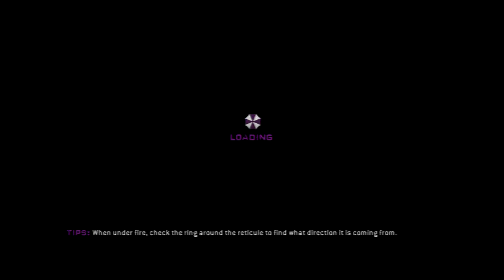resident evil orc takin baby steps challenge 25